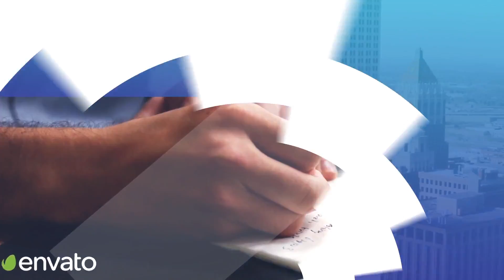Clean Corporate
11 Places for Media,Text & logo
4 Different Transition
Fast Render
Clean Titles
Well organized template
Modular construction
Multi-purpose